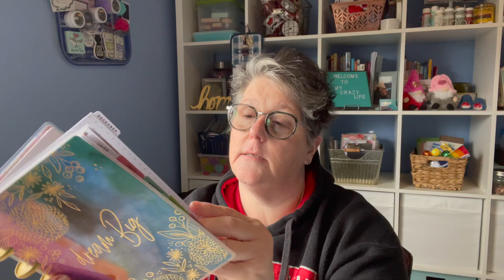January Budget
In this video I talk about my how I started my budgeting journey for 2021.  I talk about how the month went, how much I paid off of my debt and the steps I took to get started.